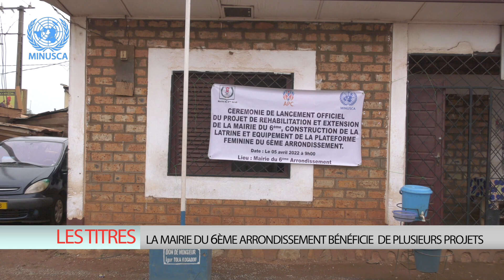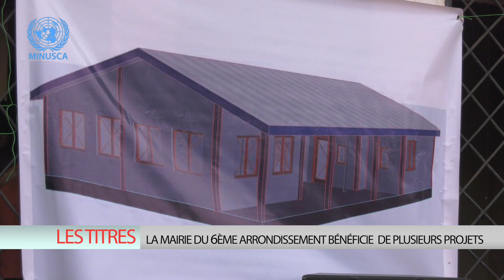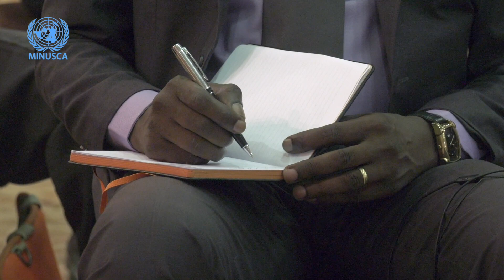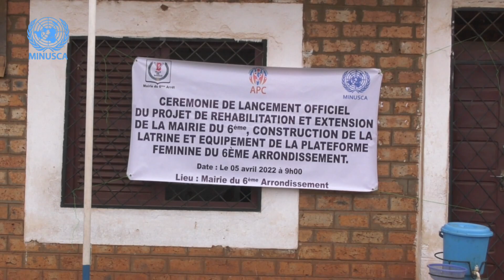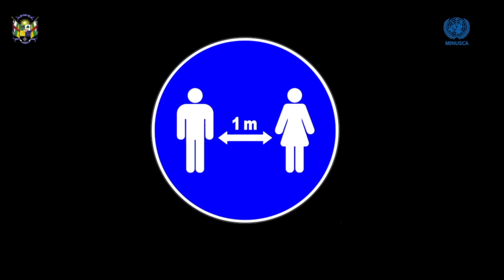Magazine hebdomadaire de la MINUSCA Episode Nº30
Pour tout savoir sur l’actualité de la MINUSCA en Centrafrique, ne manquez pas le Magazine hebdomadaire de la MINUSCA sur TVCA, présenté tous les mardis à 20h30, après le journal télévisé.